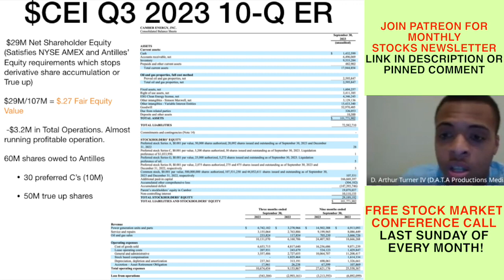Camber Energy Inc. $CEI Q3-2023 Earnings Report Analysis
This clip is from November 26th, 2023's Monthly Conference Call. I analyze the Fundamentals and Financials of Camber Energy Inc. and elaborate where I see the company going in future.  Investing is a long term game and things don't change drastically over night, so lot's of value still to be had from this video for those seeking to learn more about $CEI and the stock market in general in relation to Gematria.

Company Name- Camber Energy Inc.

Ticker- $CEI

Price as of Video Recording on November 26th, 2023 - $0.29

Investment Type: Long-Term Investment (1yr+)

I am NOT a financial advisor, all investing risks you take are on your OWN. But I do believe I vibrationally have a knack for understanding how to use this knowledge for the betterment of my own finances and share information about it that could potentially help others.

*D.A.T.A. Cap Conference Video Calls! MONTHLY + PRIVATE & PREMIUM with Gematria Stocks Newsletter*
*Next Conference Call: Sunday December 31st, 2023*